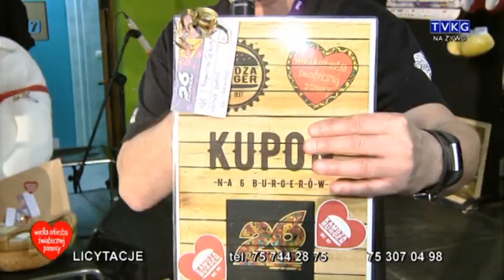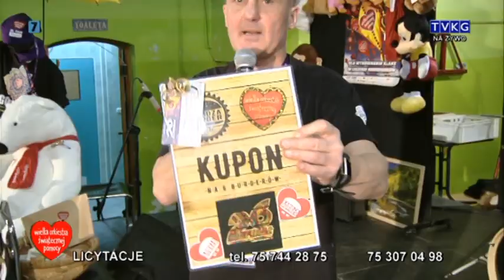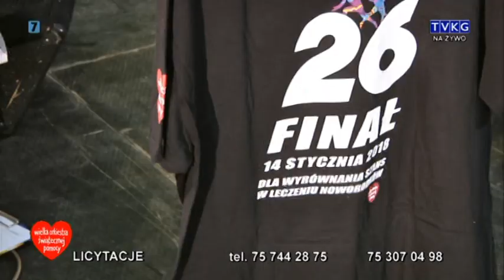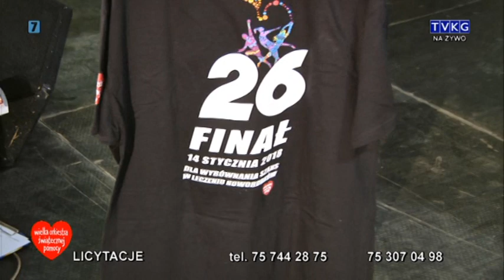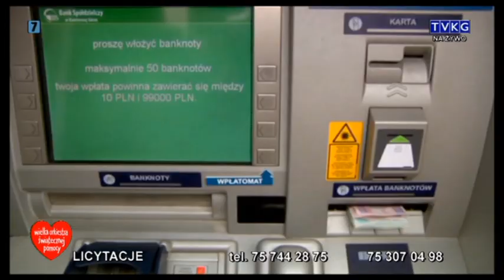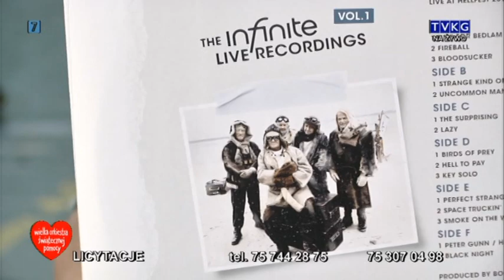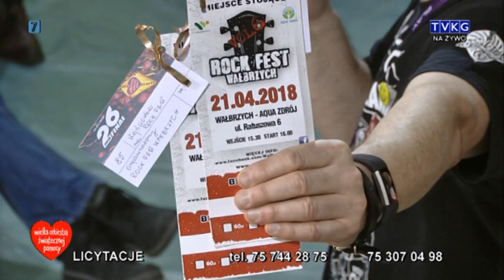2018 WOŚP cz2